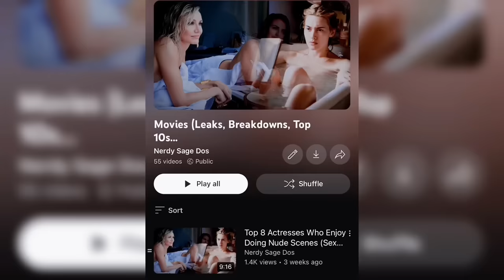8 Marvel [MCU] Actresses In Non PG-13 Movies And TV Shows [Nude Scenes / S*x Scenes]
• LOKI IS NOW OP | Every Time Loki And Sylvie Used Their Powers In Loki Season 2 Ep 1 - 6

• DEAPOOLD 3 New Plot Leak With Backing Evidence | Variants, Cameos, Wanda Vs Jean Grey, Huge Battle

1- Please  👏
3- Like ❤
4- Share